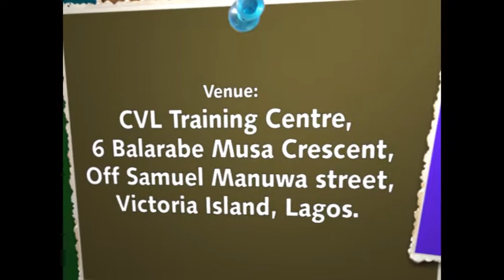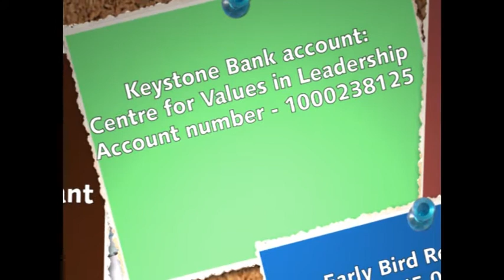CVL Business plan Training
WRITING A FUND-ABLE BUSINESS PLAN
A 2-DAY TRAINING COURSE ON HOW TO WRITE A WINNING BUSNIESS PLAN
For: New Business & Existing One, Entrepreneurs, Business People, Companies, Individuals, Groups, and Co-operatives
COURSE CONTENT:
- How to write a business plan lenders can't shrug off
- The "Ideal Customer" approach to business planning
- All what to include in your business plan
- How to secure a single digit interest loan from Bank of Industry (BOI)
Date: August 30th - 31st | Sept. 27th - 28th | Oct. 28th - 29th | Nov. 29th - 30th | 2016
Venue: 6, Balarabe Musa Crescent, Victoria Island, Lagos, Nigeria.